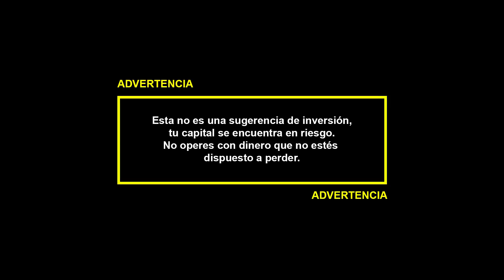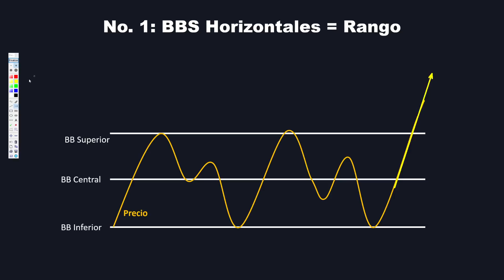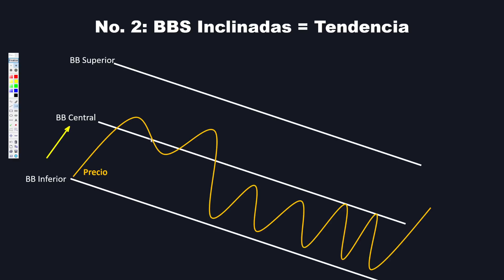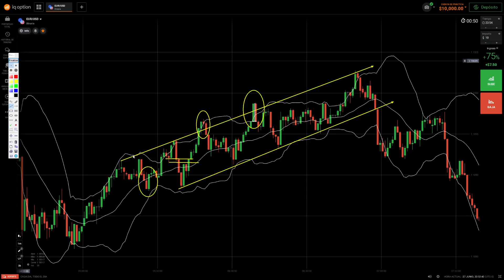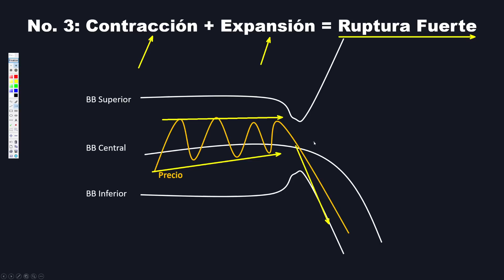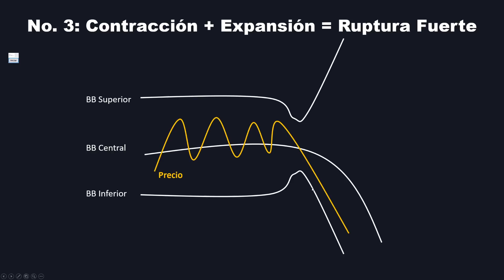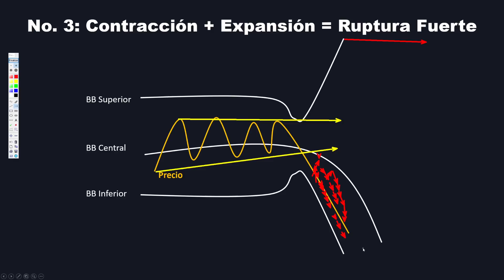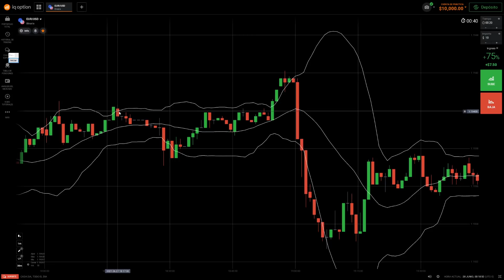3 Trucos con las BANDAS DE BOLLINGER para mejorar tus análisis | Binary Teach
00:00 Introducción

01:00 Configuración de la BB

02:15 Truco No. 1

03:38 Ejemplo de Truco 1

05:34 Truco No.2

06:20 Ejemplo de Truco 2

11:00 Truco No.3
16:44 Ejemplo de Truco 3

Contáctame
◾️ Correo Oficial: